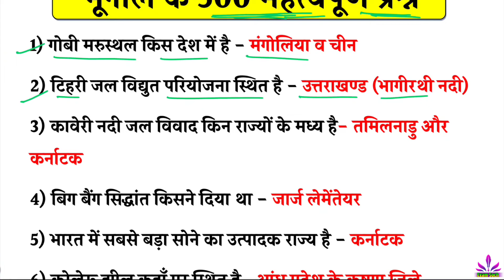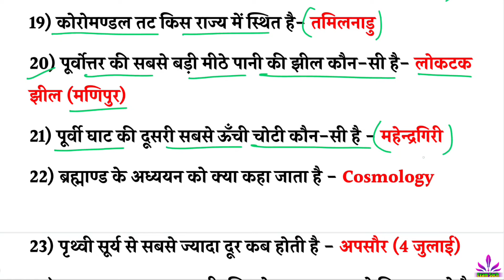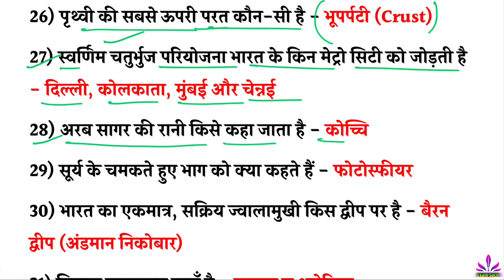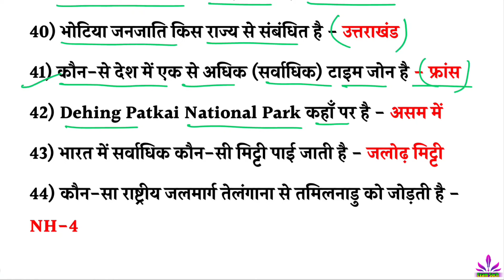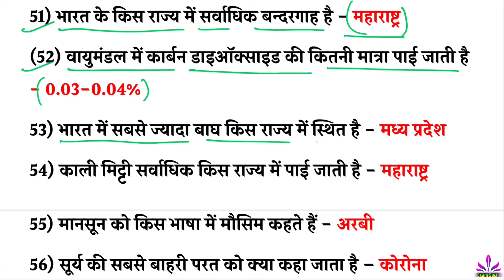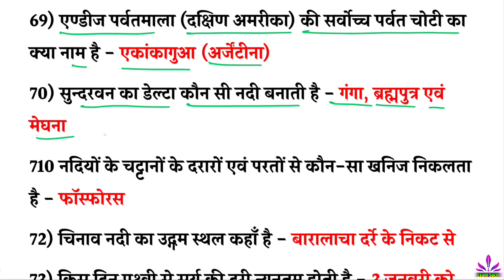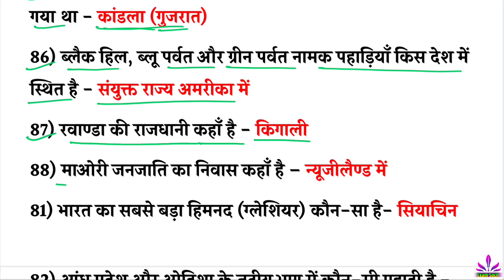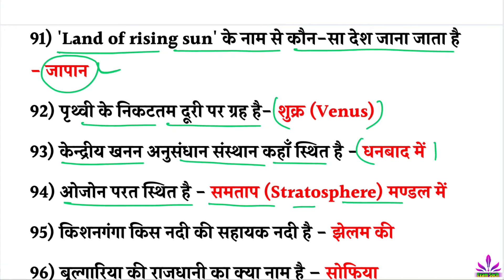भारत और विश्व का सम्पूर्ण भूगोल | Complete Indian and World Geography | Geography important Question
Additional Related-
geography
geography questions
geography questions in hindi
geography 500 most important questions
geography gk
geography oneliner questions
geography oneliner
geography oneliner in hindi
indian geography for pet exam,
indian geography,
indian geography alokm sir
indian geography ek hi video mein
indian geography gk tricks in english,
indian geography gk questions in english,
indian geography jalvayu,
indian geography jkssb,
indian geography jhil,
indian geography jalprapat,
indian geography topic wise,
indian geography most important questions
सम्पूर्ण भारत का भूगोल
भारत का भूगोल टॉप प्रश्न
भारत का भूगोल टॉप 1000 प्रश्न
Complete Geography for ssc cgl
Complete Geography for upsc
Complete Geography in one video
sampurn bharat ka bhugol
sampurn vishv ka bhugol
sampurn bharat or vishv ka bhugol
bhugol ka mahatvpurn prashn
bhugol marathon video
Lucent geography
Lucent geography gk
complete Lucent geography
Lucent gk
Lucent gk by exam soch